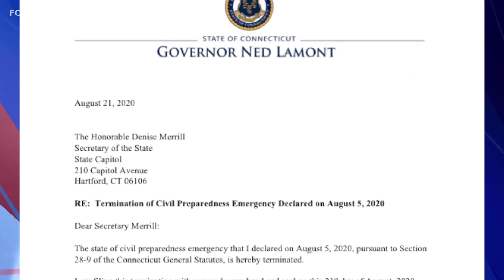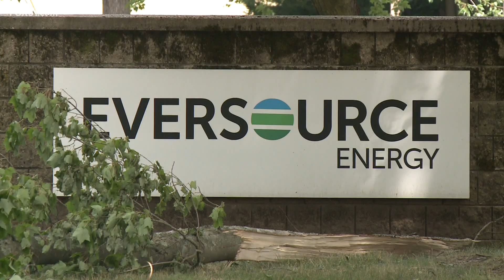Hartford residents on Wadsworth Street express concern over a large tree leaning towards the road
More than two weeks after the storm, some people in Hartford are concerned about a tree that has been leaning over ever since.